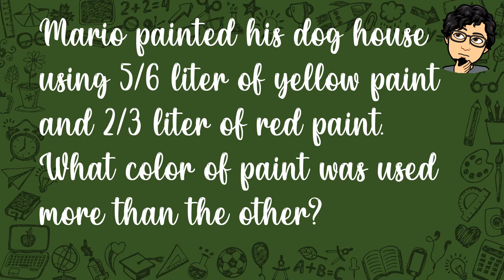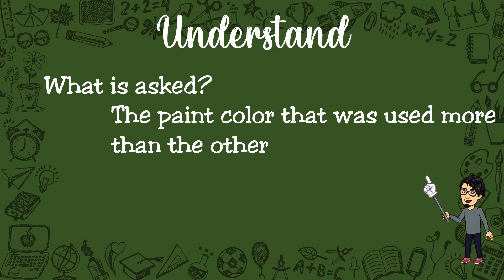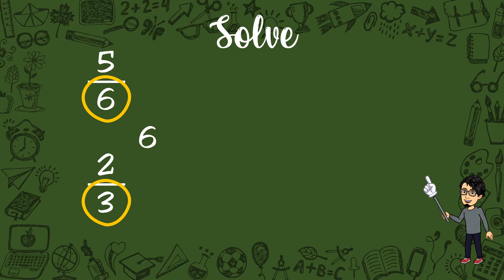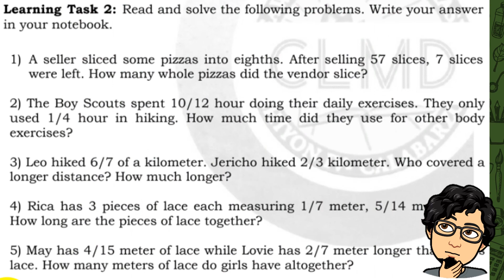Learn with Sir Kim: Math 4 Quarter 2 MELC20 Word Problems involving Fraction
Instructions that would help you answer the module in Math for the fifth week of the second quarter.

Topic: Addition & Subtraction of similar & dissimilar fraction & Solving routine & non-routine word problems

module pages  28-29